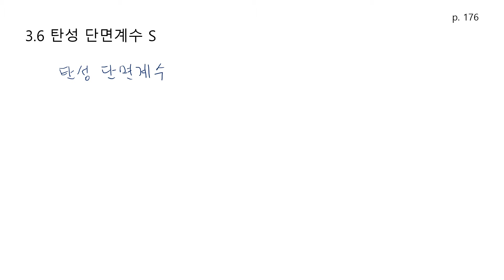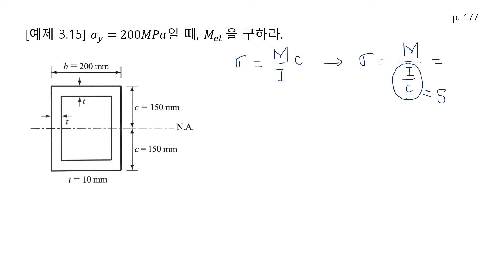재료역학 12-1강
탄성단면계수, 편심축하중